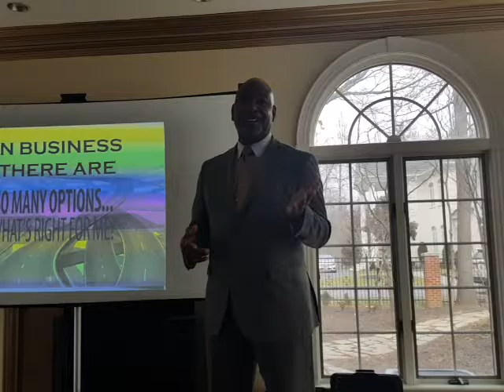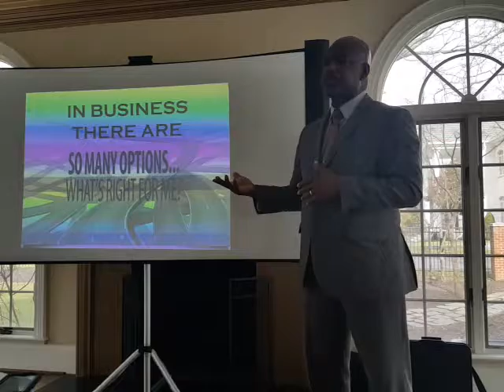Your Financial Solutions start with Financial Education